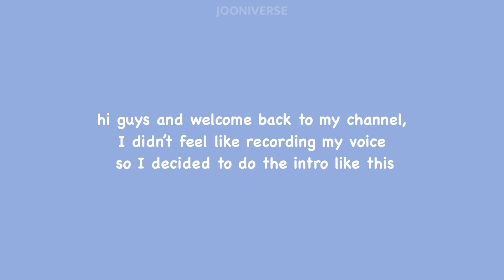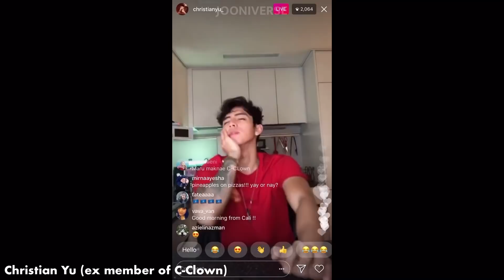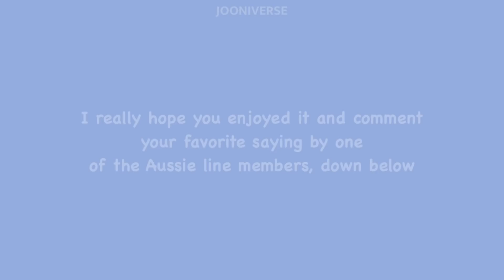english things the kpop aussie line have said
Hi guys!

Today’s video is a more fun/funny video about kpop aussie line, meaning, Felix and Bang Chan from Stray Kids, Rosé from Blackpink, Jake from Enhypen, Christian Yu and Prince Mak.
It’s about English things they have said.